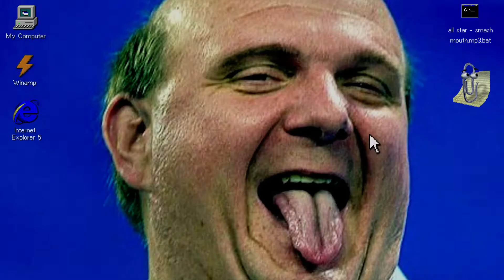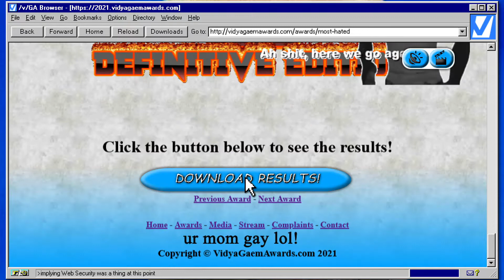Most Hated Award - 2021 Vidya Gaem Awards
The Most Hated Award is for most hated game of the year. The winner was GTA Trilogy: The Definitive Edition.

The Top 5 for Most Hated in 2021:
1st: Grand Theft Auto: The Trilogy – The Definitive Edition
2nd: Battlefield 2042
3rd: Back 4 Blood
4th: Balan Wonderworld
5th: Life is Strange: True Colors

Award Timeline:
0:00 Intro
0:10 Nominee Showcase
1:10 Results Screen
1:20 Winner Speech

Speech Summary (Generated by GPT-4): The Most Hated Award at the 2021 Vidya Gaem Awards went to GTA Trilogy: The Definitive Edition, which faced backlash for its poor remastering and removal of the original games from sale. The speech criticizes Rockstar and Take2 for their negligence and the decision to give the remastering task to a small, inexperienced team instead of working with dedicated mod teams.

Video by Counter. Voiced by StephanosRex